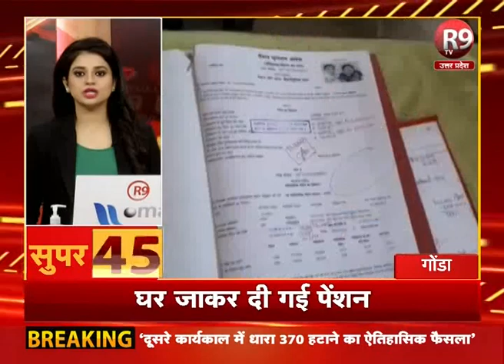SUPER-50 : देखिए सुबह की ताजा खबरें | Super 50 R9Tv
SUPER-50 : यूपी - उत्तराखंड की ताजा खबरें फटाफट अंदाज में R9TV पर